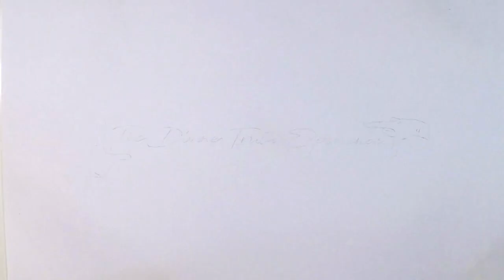Home Truths Ep1 - "Be Soft To The Next Whisper"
Recorded in Canary Wharf, East London

Uploaded on 3rd September 2017

I share a short, but hugely meaningful sentence Jesus shared with a group of us during my time in Australia, and offer my personal interpretation of it's meaning, what it highlights to us about our parts in developing a personal relationship with God, but also exploring what God's Nature may be too.